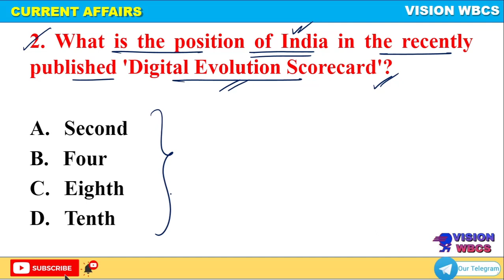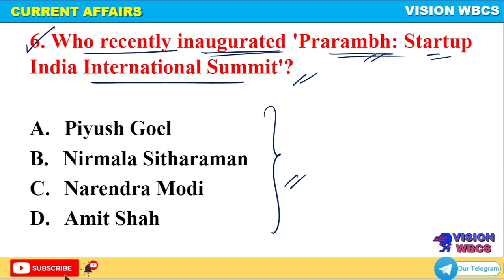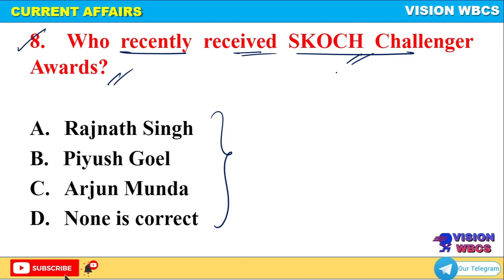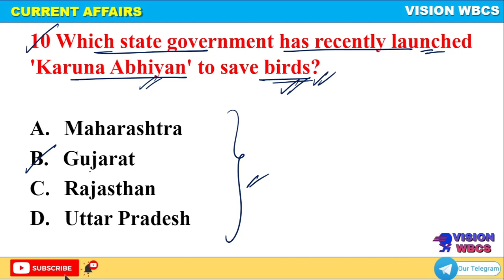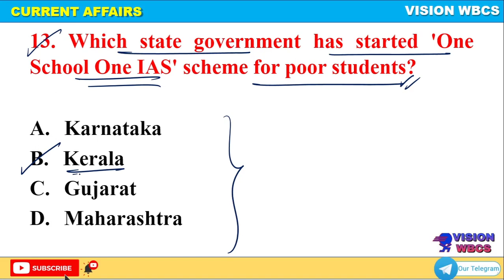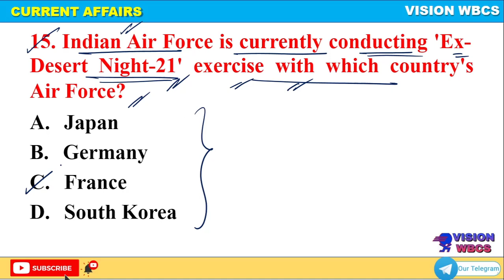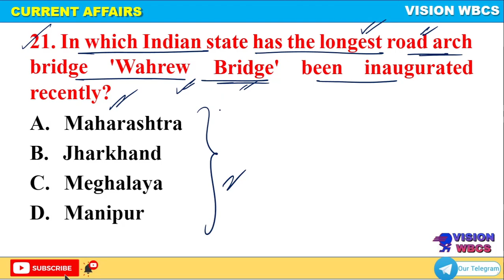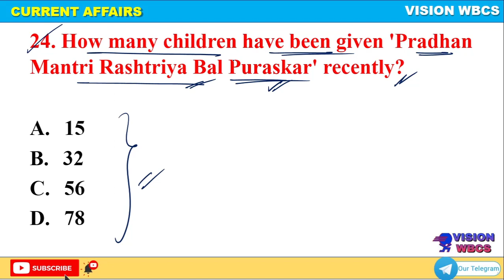Class-2 || Current Affairs 2021 Yearly Round - up For WBCS 2022 Examination